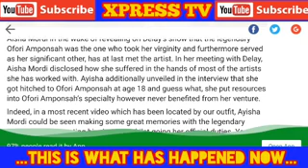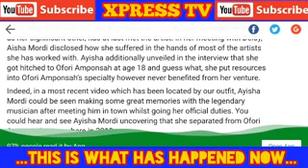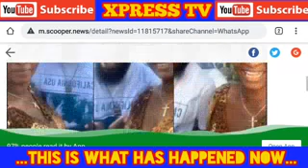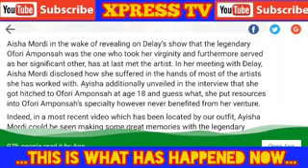Ofori Amponsah Reaction After Ayisha Modi revealed that he broke her v!rginity and have child to